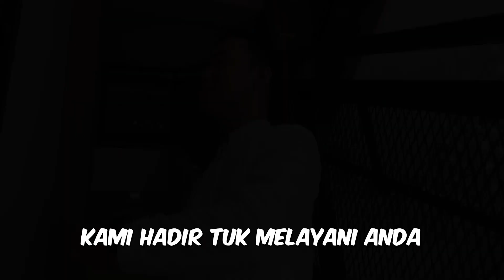Paket Wedding 500 Porsi di Teras Puspitek Tangerang Selatan Alice & Isra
Klip pernikahan Ka Alice dan Ka Isra di Teras Puspitek Tangerang Selatan. Resepsi dihandle semua oleh tim Mitra Catering dengan paket pernikahan lengkap untuk 500 orang atau 250 undangan.